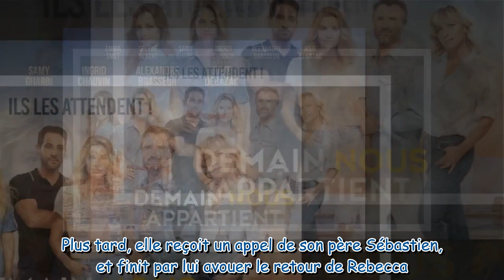Demain nous appartient (spoilers) : Marjorie arrêtée par la police